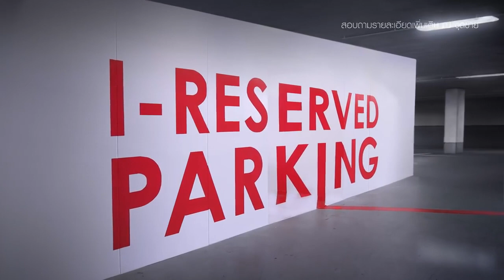SCB M Call it eMperience